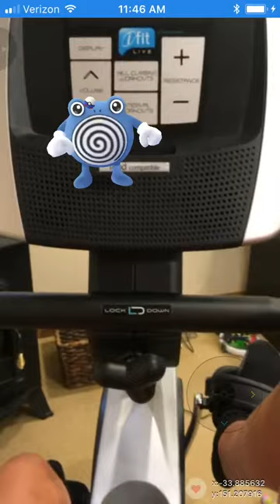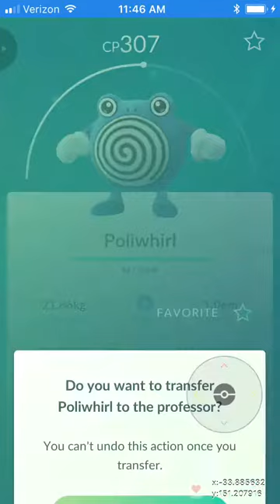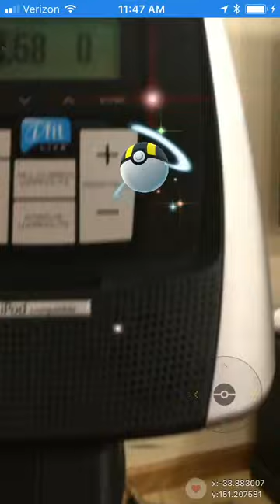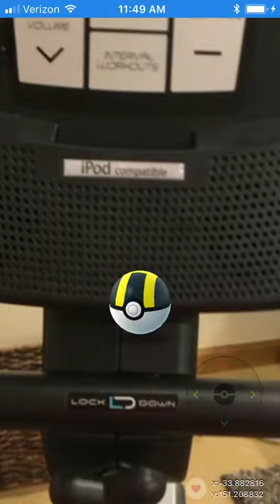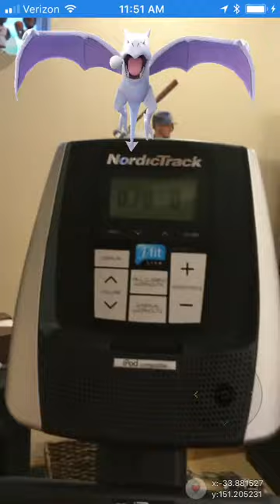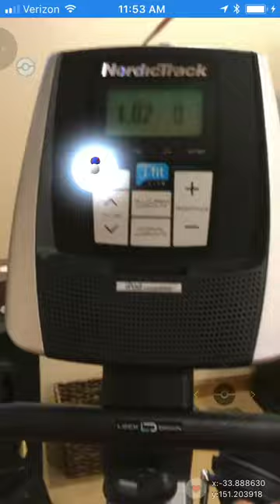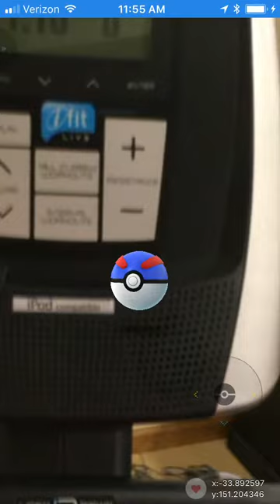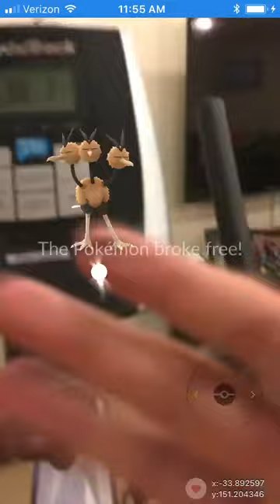Pokémon Go In Australia (Amazing)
I’ll do more Pokémon Go Australia Vids In The Future